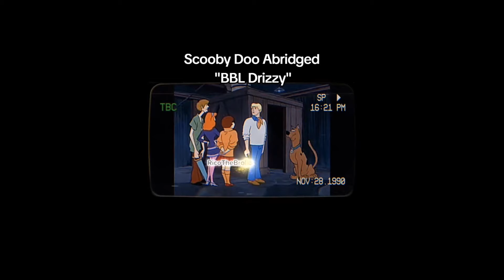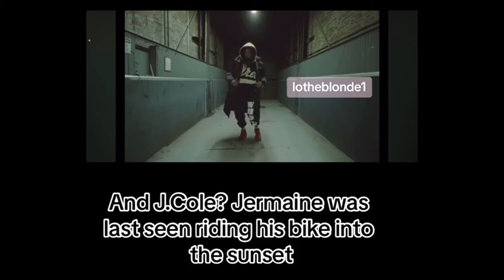BBL Drizzy Meme Compilation (2024)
And I will fulfill your request within 24 hours. Thank you so much & have a great day!!!